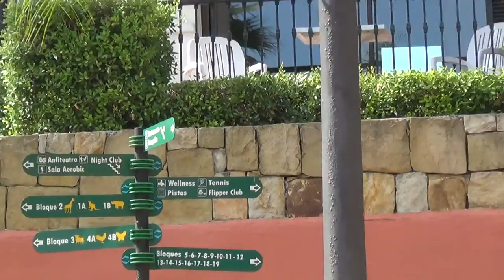Aldiana Alcaidesa Costa del Sol Costa Tropical Poollandschaft Pool Schwimmbad